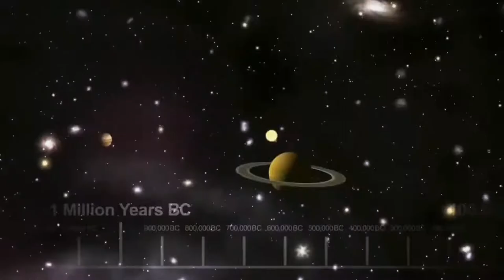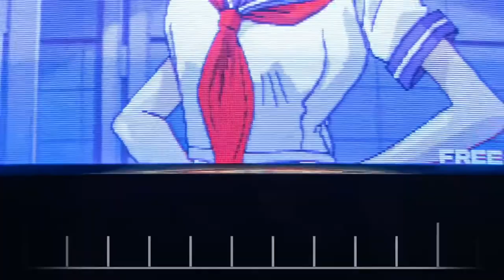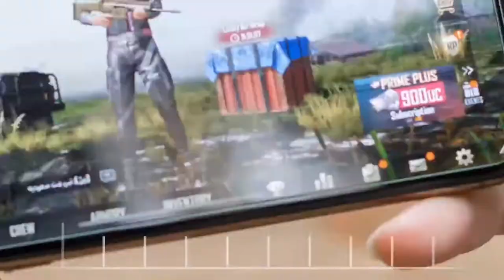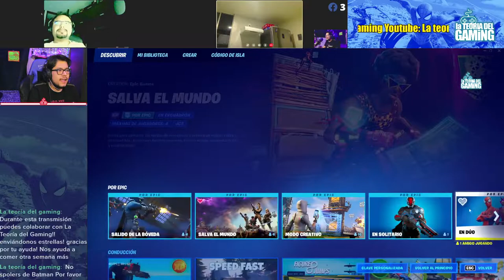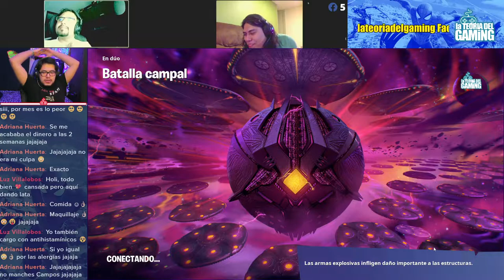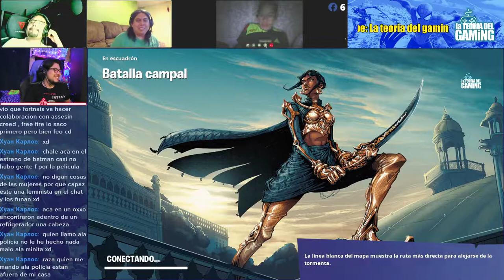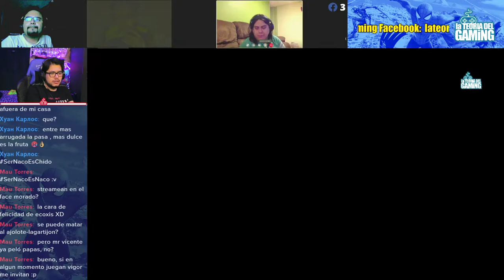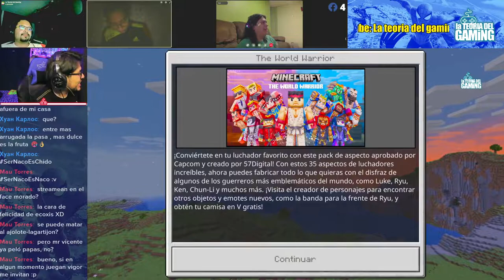Qué Quieres ser en la vida 4 de marzo del 2022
- Dirigete a mi como Ingeniero
Un Video de la Teoria del Gaming